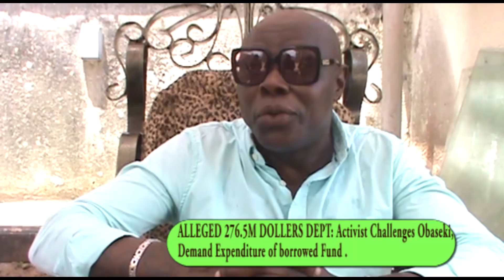Alleged $276.25M Debt: Activist Challenges Obaseki, Demand Expenditure Of Borrowed Fund.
Following revelations by the Debt Management Office in April, 2019, that Edo State foreign debt porfolio stand at $276.25m second to Lagos State with $1.43bn, Edo based Human right activist, Comrade Patrick Eholor, has asked Governor Godwin Obaseki to account for the expended borrowed monies.

He also described as fraud the abandoned five star Central hospital and the N30 billion sunk into the water storm project by Obaseki’s predecessor, Comrade Adams Oshiomhole.

Our correspondent jimoh ogirima has more details.

 Addressing newsmen Eholor alleged that the state have done 12 percent roads considering the huge debt it borrowed from the World Bank.

 He alleged that his finding indicated that most of the inner City roads in Benin and other parts of the state are funded through SEEFOR are funded through World Bank assisted projects and NDDC and wondered what then state had done with all the funds borrowed.

But in swift reaction, the Special Adviser, Media and Communication Strategy, to Edo State governor, Mr Crusoe Osagie, said the Obaseki’ is coordinating all available resources towards the improvement of the lives of Edo people.

He said “the question the activist should ask is how come he can see more NDDC projects in Edo State today compared to years before adding that “the answer is simply that Obaseki is providing good leadership and ensuring that all funds meant for development from various arms and stencils of government are used as allocated.

As for the state’s indebtedness to international finance institutions, these are accumulated figures of funds received by this government and previous governments. “Bear in mind that only states running prudent and transparent governments are able to access these cheap and flexible development financing and the important thing is that Obaseki is judiciously using the funds this administration has received to improve the state’s infrastructure and other development activities as everyone in Edo State can confirm. Eholor argued: There are statistics that Obaseki have not done 12 percent roads since inception, infrastructures are in sorry state, money he borrowed from World Bank has tripled.

I was also told Oshiomhole left N45B debt when he left” “Today DMO has published that our debt profile has risen to $276.25m and if converted it means Edo state government is owing N145b. What that means is that Obaseki has borrowed over N100B. Because if we are using dollar the ordinary man will not know we are talking about”. “If we are owing debt and there is something to show then there is nothing to worry about but to spend N100b in a state like Edo it should reflect” ” We demand to know what he has done with the money he borrowed, if he has questioned the N45 billion debt he inherited. I have contacted my lawyer on behalf of Edo Citizen using the Freedom of Information, FOI bill to tell us what he has done with the money”.